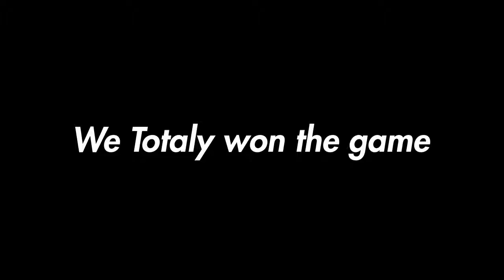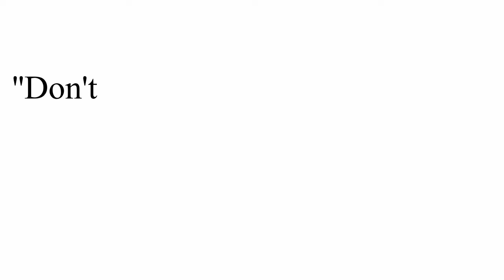In the Eyes of a New Player | Overwatch W/ Alex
He still got a bit of improvement to do